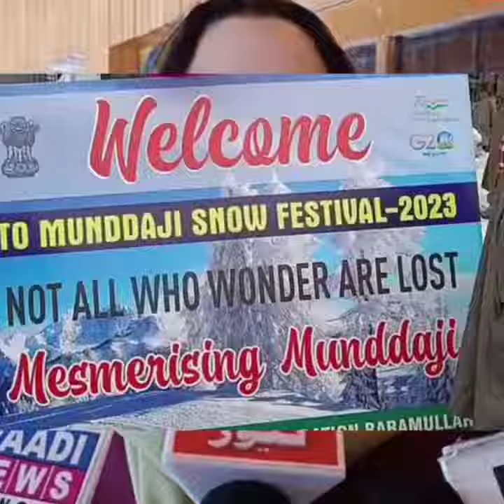first ever Mund Daji festival organised in baramulla